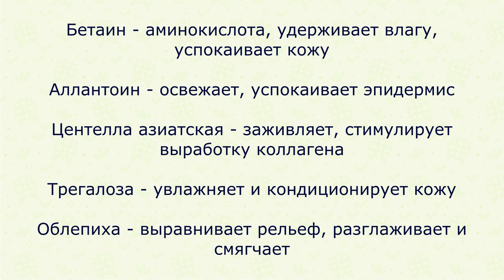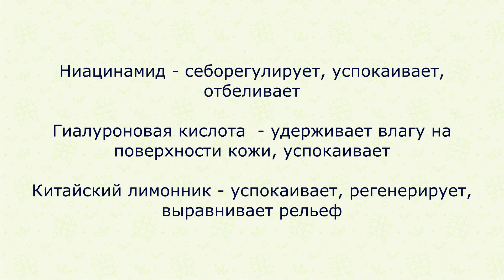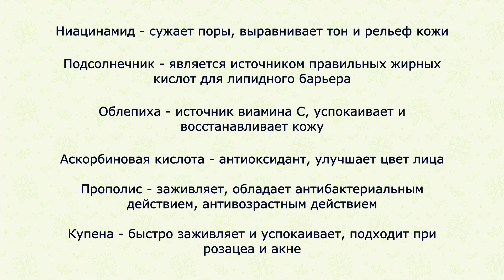Бюджетные новинки с ниацинамидом и витамином С Thinkco